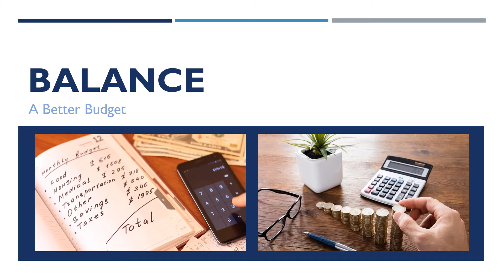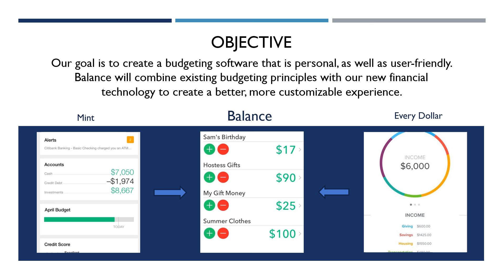Balance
Balance Financial Technology - BYU Big Pitch Idea